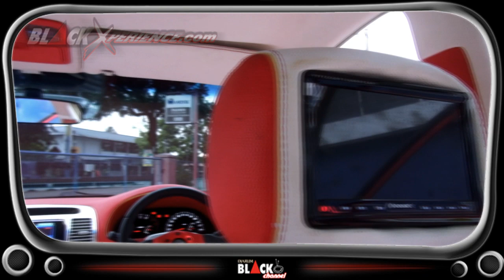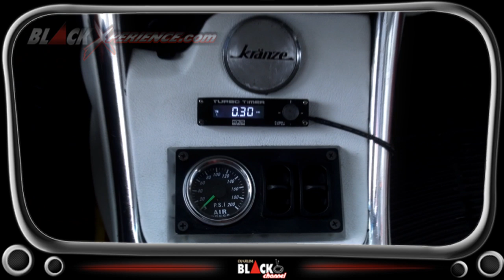Camry Elegant Selipkan Japanese Style di Interior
Mobil yang satu ini memang tergolong biasa saja saat dipandang. Mobil ceper, cat merah candy yang eye cacthy, serta velg lebar. Namun jangan hanya dilihat sepintas saja, melainkan perhatikan baik-baik semua piranti yang mendukung tampang modifikasi sang sedan tersebut. Seluruh sektor telah disentuh aura modifikasi. Mobil milik Denis, asal Purwokerto ini biasa nongkrong di Sekretariat Black Car Community (BCC) Purwokerto.